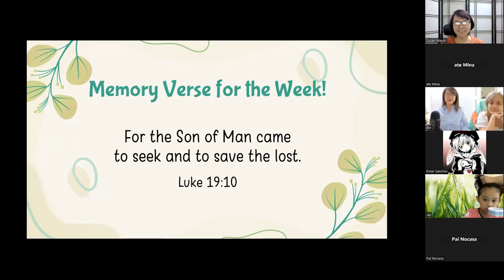Luke 19:10 Actions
For the Son of Man came to seek and to save the lost.
Luke 19:10